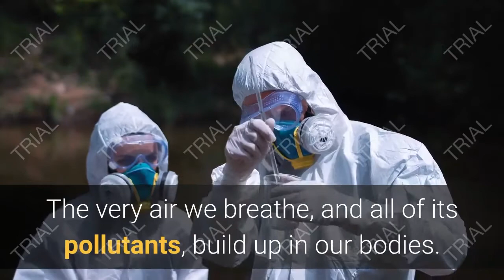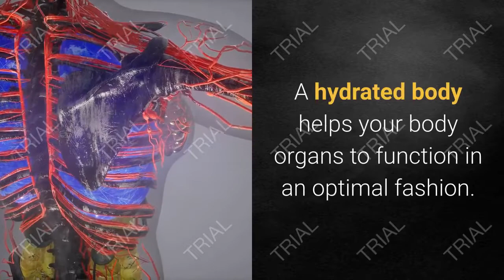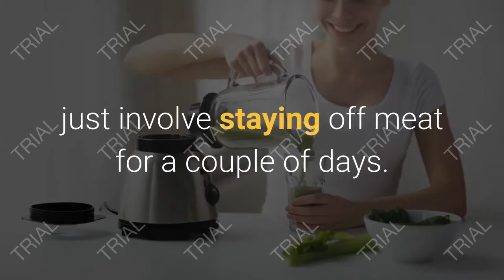Detox diet - a basic understanding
Detoxification Occurs In Our Bodies Daily
Our internal organs, the colon, liver and intestines, help our bodies eliminate toxic and harmful matter from our bloodstreams and tissues. Often, our systems become overloaded with waste.
The very air we breathe, and all of its pollutants, build up in our bodies.
Today’s over processed foods and environmental pollutants can easily overwhelm our delicate systems and cause toxic matter to build up in our bodies.
detox diet plan,Detox_Diet,detox diet for weight loss,detox diet for clear skin,detox diet recipes,detox diet at home,a week detox diet